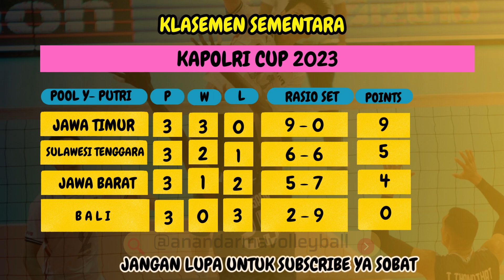KAPOLRI CUP 2023 | 8 BESAR | TIM JAWA TIMUR PUTRI LIBAS TIM PUTRI JAWA BARAT